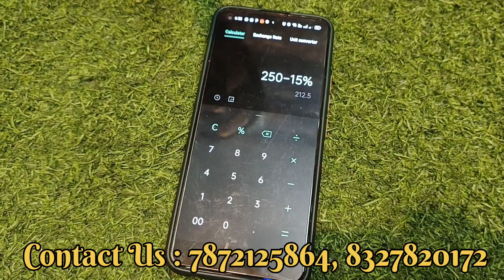Black Polish Readymade Jewellery Wholesale||Fusion Black Polish||Black Polish Stone Jewelry||Nikkon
Hello Everyone,

Welcome back to NIKKON JEWELLERY..

Here you can find all kind of READYMADEJEWELLERY and JEWELLERY MAKING RAW MATERIALS..

This video is all about silver oxidised & black polish finger ring, earrings and neckpieces..

So keep watching our videos and

NIKKON JEWELLERY BERHAMPORE

101,SURJASEN ROAD,
 BERHAMPORE,
MURSHIDABAD.
PIN-742101
LANDMARK - OPPOSITE OF SAKTI MANDIR CLUB